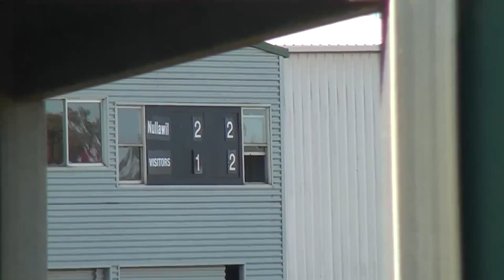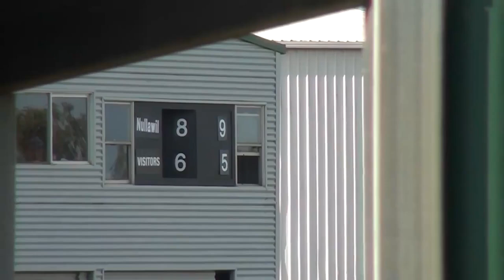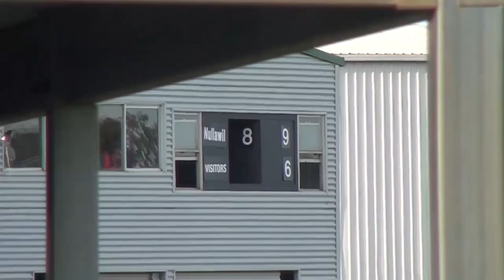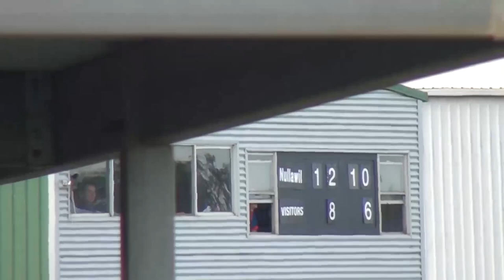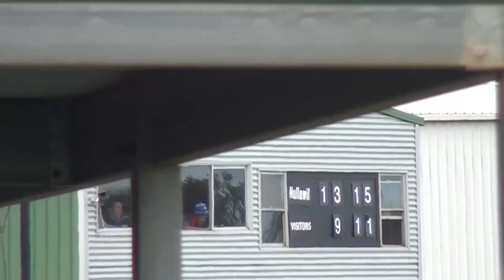NCFL ROUND 8 NULLAWIL VS WEDDERBURN